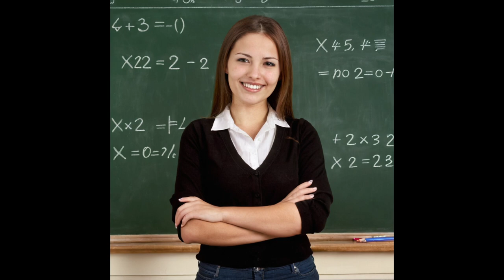The BEAUTY of AI | A Little About Me and Some Beautiful AI Images Created With Stable Diffusion SDXL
A short introduction to me and some sample images I generated with the amazing Stable Diffusion AI